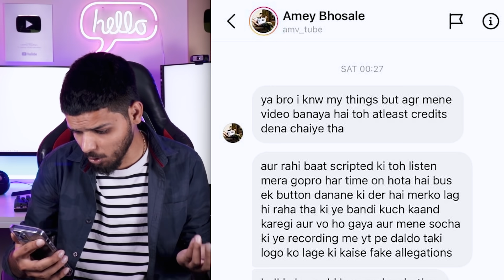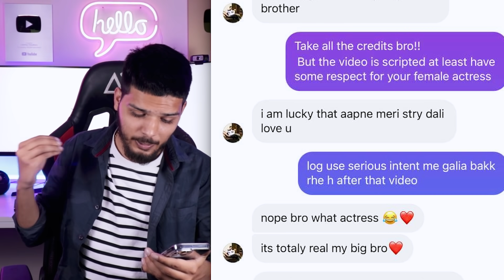THE CLOUT CHASERS FEAT. ZOMATO CONTROVERSY | LAKSHAY CHAUDHARY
How the viral Zomato video 'Girl' and AMV TUBE used audience emotions to get plenty of followers.